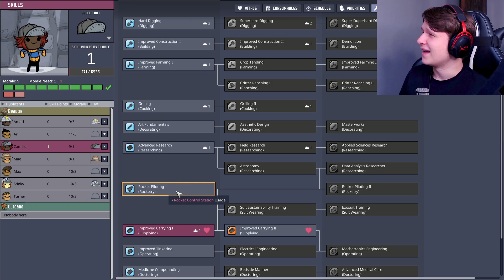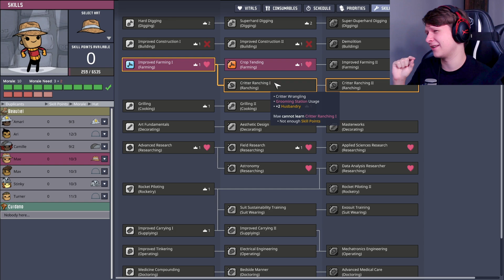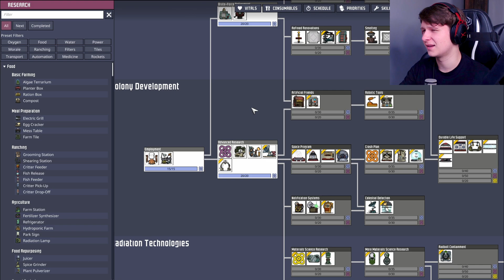Mukbang is included! | Oxygen Not Included #4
Gordon Ramsay would still be pissed, just a whole lot less hungry

Have ideas? Did I mess something up greatly?! Feel free to put all concerns about my mental health into the comments!